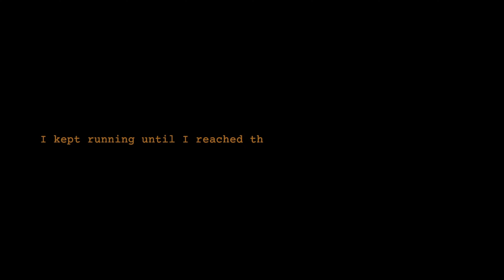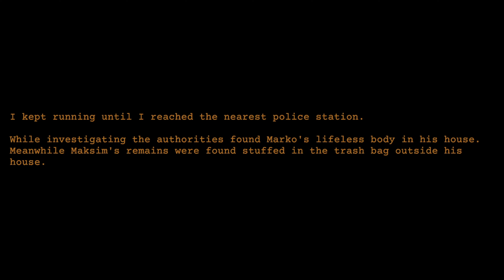DON'T HOUSESIT WHILE THE OWNER IS AWAY WITH SMART LIGHTS!!! || CLAP CLAP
You are housesitting when the owner is away but before the owner went away, they installed smart lights, so you don't need switches all you need to do is CLAP CLAP

I hope you all enjoy this video and hope you all have a great day and always remember that you are amazing and loved in this world because you matter!

if you were wondering who voiced the neighbor and the cop they are my best friends and I thought it would be fun to have some different people voicing the characters and I'm planning to do that more in the future hope you all enjoyed that!!

The Neighbor:  @shadowcayde8561

The Cop:  @unequaldata9168